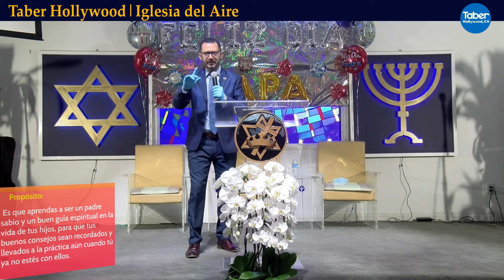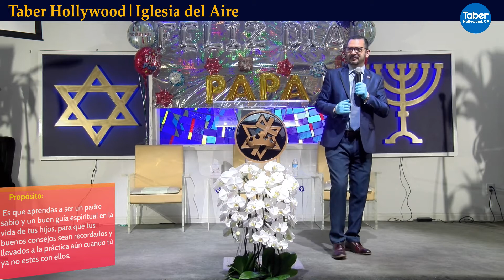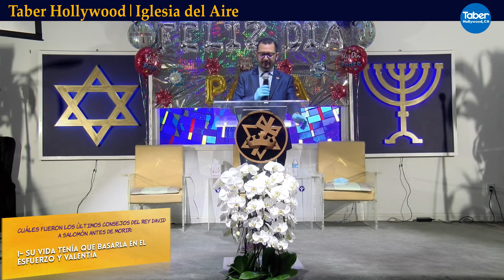Los últimos consejos de un padre antes de partir.